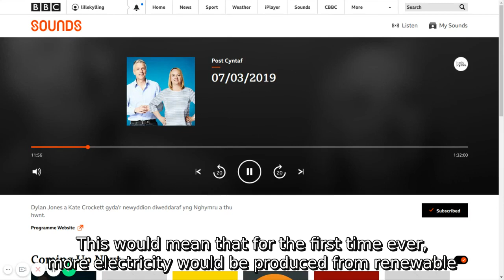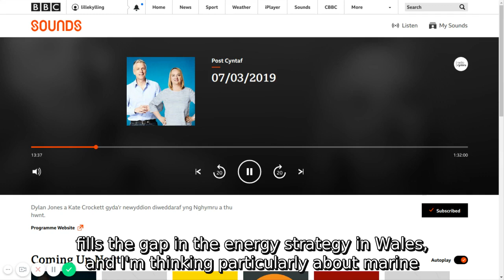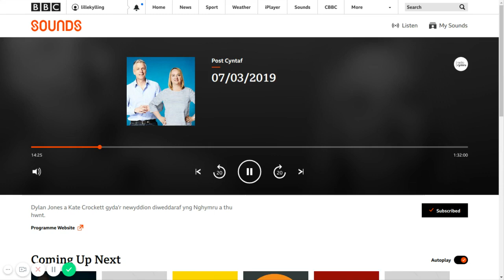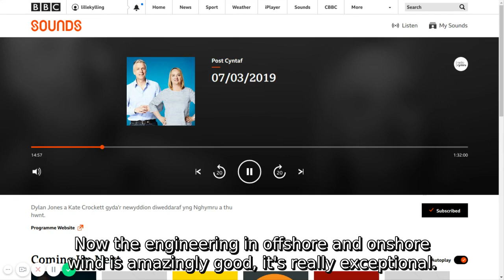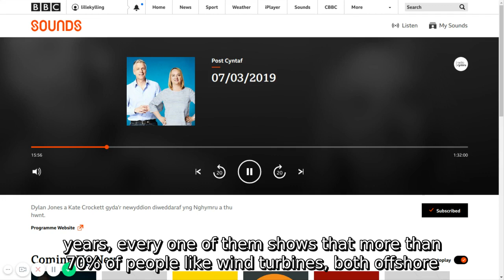190307 Radio Cymru interview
This interview took place on the day that the UK Government announced the offshore wind sector deal. I was keen to stress that - although the news is excellent overall - we shouldn't lose sight of other important sectors, such as marine renewables, that also need investment.